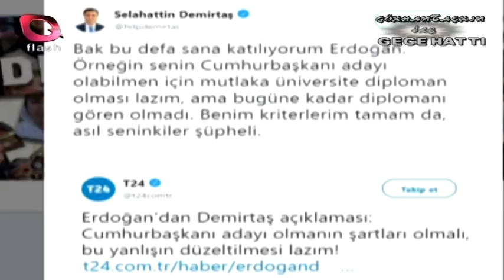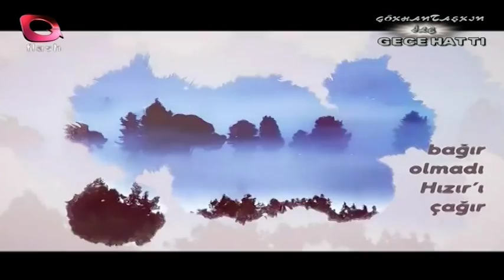Flash TV Haber Bülteni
Gökhan Taşkın'ın sunumuyla "Gece Hattı" gündemin sıcak haberleri ile başlıyor.
-Cumhurbaşkanı Erdoğan Yalova mitinginde konuşma yaptı.
-Muharrem İnce Giresun'da konuşma yapı.
-Kemal Kılıçdaroğlu" En büyük zararı yargı camiası görüyor." dedi.
-Meral Akşener Mardin'de konuşma yaptı.
-Temel Karamollaoğlu Eskişehir'de konuşma yaptı.
-Suruç'ta Ak Partililere saldırı: 4 ölü,8 yaralı.